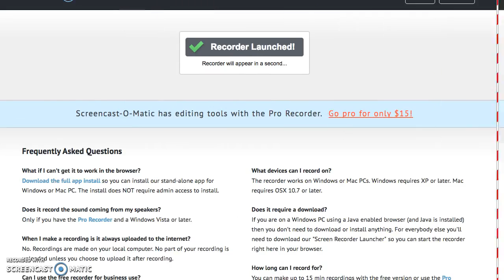ponni mester skaper sso